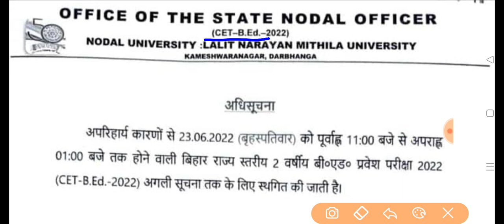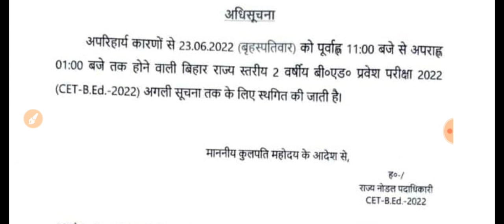Bihar B.Ed. Common Entrance Test (CET-BED)-2022,बिहार बीएड प्रवेश 2022 परीक्षा स्थगित हुआ